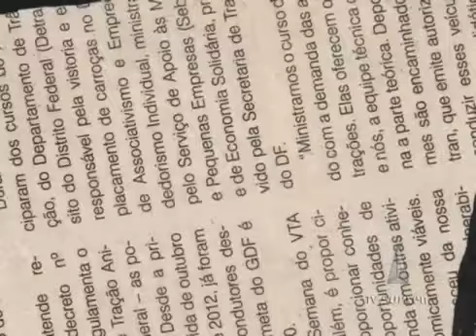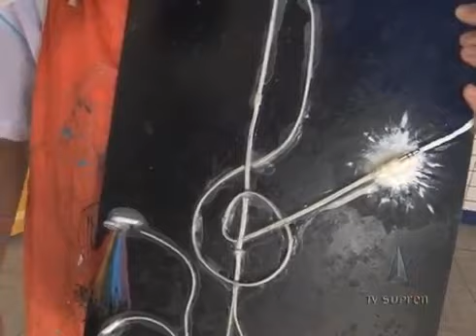Projeto Do lixo ao luxo .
Estudantes transformam lixo em obras de arte